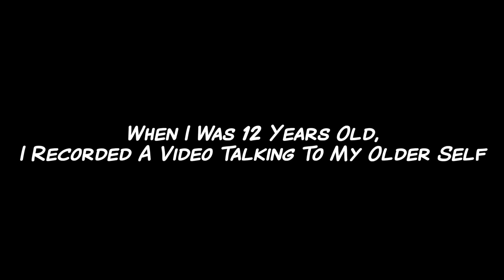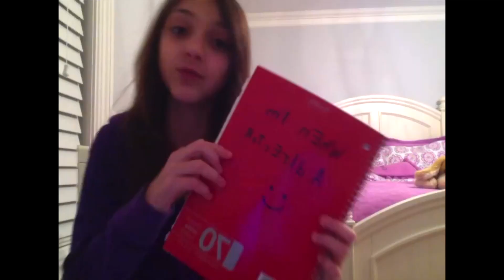A PHONE CALL FROM MY YOUNGER SELF (10 Years Later)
HAPPY 2023 !!

My first upload of the year may not be on par with my typical content, but this is a little video I made and decided to share it on my best platform that I have!

I wish I had mentioned my favorite players & teams in this video (Kobe & the Lakers), would have been awesome to compare but 🤷‍♀️

No need to worry, I will be back with more NBA content very soon!
Happy Holidays - Niky